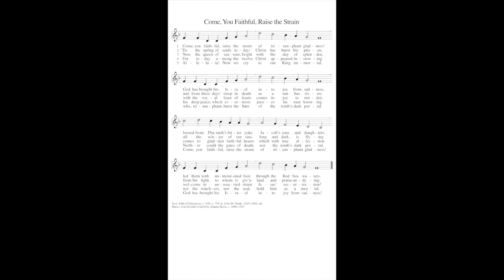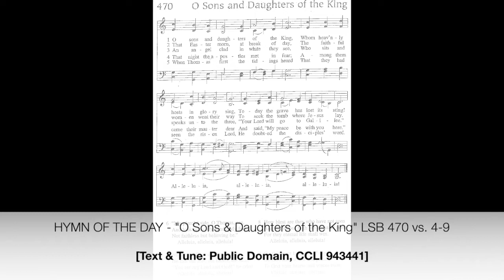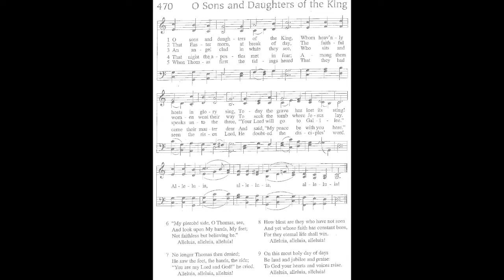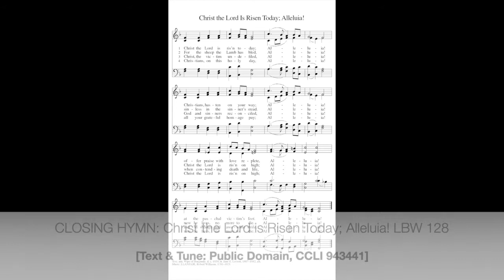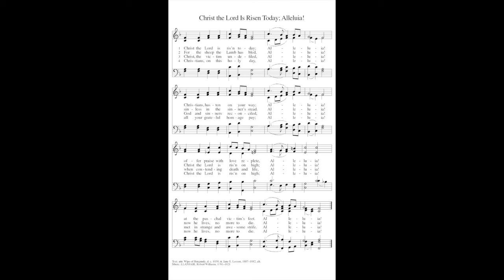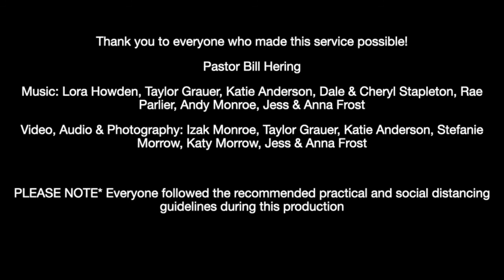Second Sunday of Easter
Looking for a specific part of the service?
Welcome - 0:02
Brief Order For Confession and Forgiveness - 1:27
Opening Hymn - 3:22
Prayer of the Day - 6:02
First Lesson - 6:33
Psalm - 8:35
Second Lesson - 9:53
Holy Gospel - 11:08
Children's Message -13:49
Hymn of the Day - 18:05
Sermon - 21:40
Offering - 40:02
Special Music - 40:44
Apostles' Creed - 44:48
The Prayers - 45:45
Lord's Prayer - 49:54
Blessing - 50:26
Closing Hymn - 50:47
Dismissal - 53:50